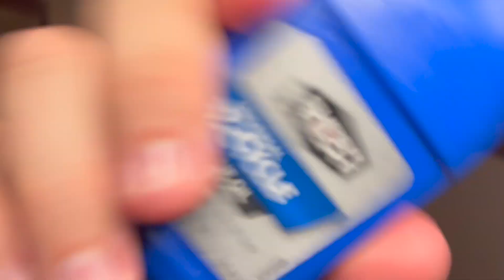ASMR // Liquid & Lid Sounds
Hey fam! It's been a while since we did Liquid and Lids - so here it is! Hopefully the edit is okay, my export failed twice and so I had to fully re-edit it again...ugh...but it's done and here! I hope you enjoy it! Love you all!